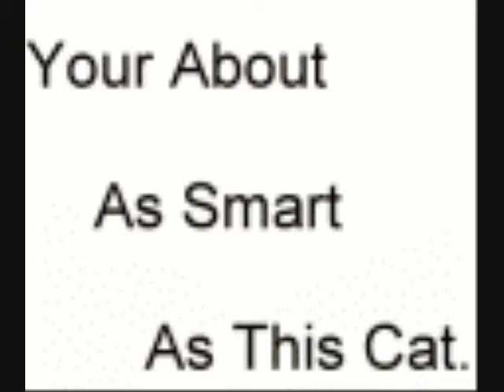Funny Things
a group of funny clips and animations.

i made this with my friend taylor a.k.a toffy98